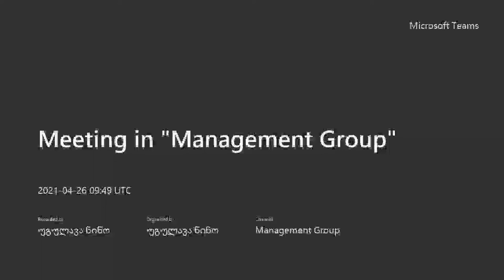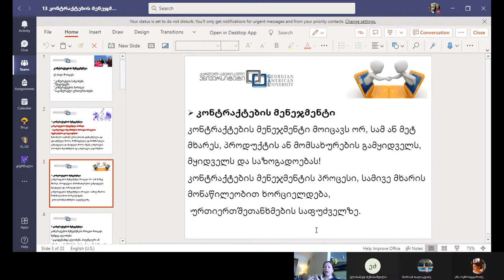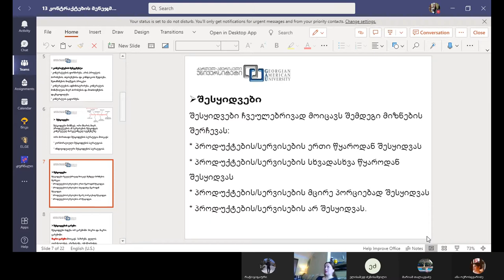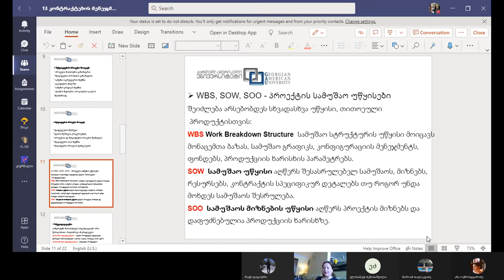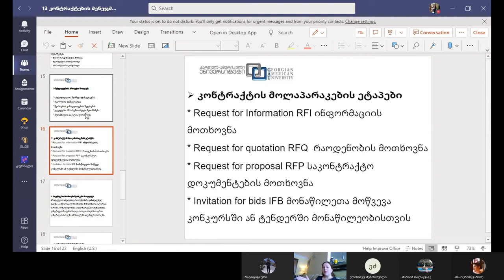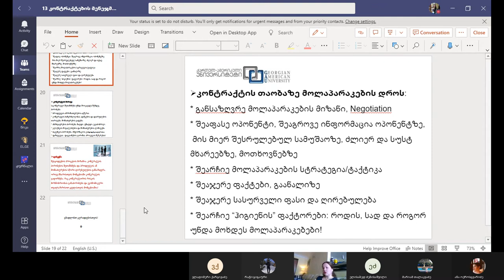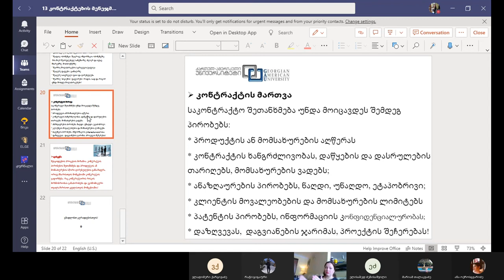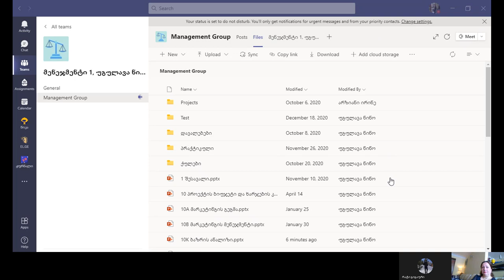Contract Management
Managing Contracts in art and science in the competitive environment, looking forward your suggestions and comments; Regards, Nino